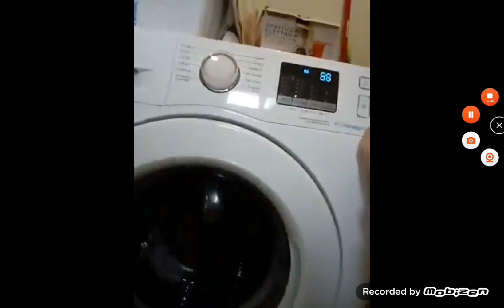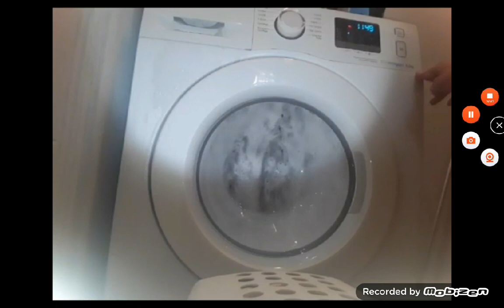SAMSUNG SUDSLOCKS TECHNO PARTY (memories, read desc)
Credits to: Washerforever
Roblox: Dylancornella2005 Samsungfan2005
No ig